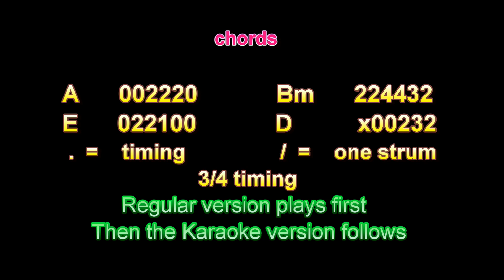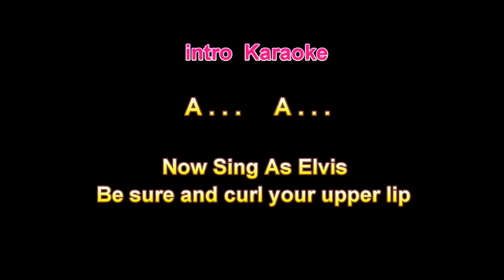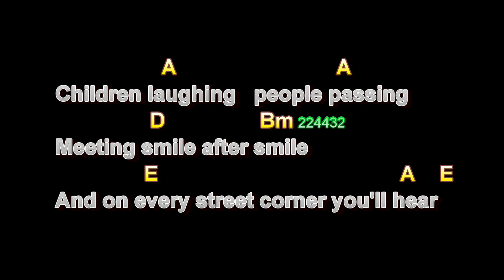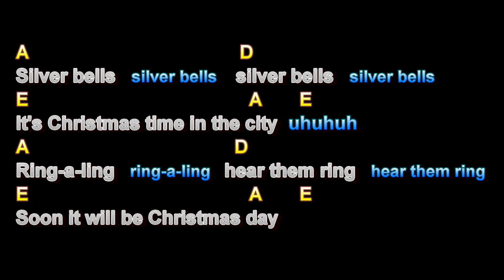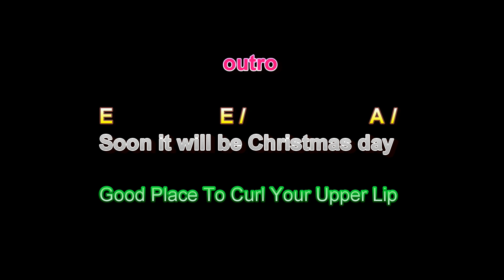Silver Bells, Elvis, Regular & Karaoke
Silver Bells, Elvis, Regular & Karaoke, Guitar Playalong Lesson, Larry Lawver